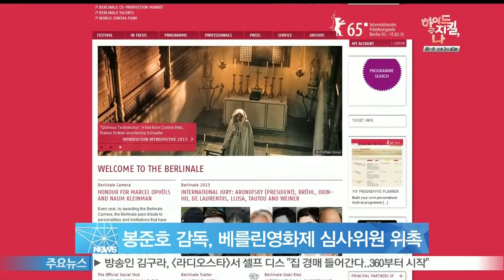[Y-STAR] Director Bong Joon-Ho is appointed as a Berlinale jury (봉준호 감독, 베를린 영화제 심사위원 위촉)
봉준호 감독이 세계 3대 영화제 중 하나인 베를린 영화제 심사위원으로 위촉됐습니다.

27일 베를린국제영화제에 따르면 봉준호 감독은 다음 달 5일부터 15일까지 열리는 영화제 경쟁부문 심사위원으로, 황금곰상(작품상)과 은곰상(감독상) 심사에 나설 예정입니다.

봉 감독 외에 미국 드라마 [매드 맨] 제작자인 매튜 와이너와 [아멜리에]로 유명한 프랑스 영화배우 오드리 토투 등 모두 6명이 심사위원으로 선정됐습니다.